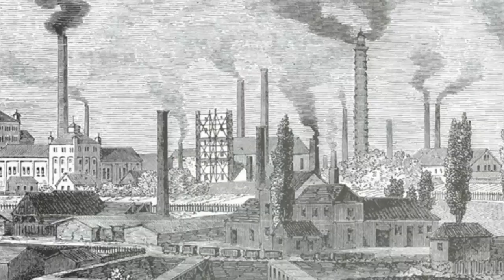Carl Jung: The Hitler // Third Reich Archetype | Psychology of Wotanism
In this video I talk about Carl Jung's view on the Wotan/Odin Archetype in Germanic mythology within the collective unconscious of the German people, how it developed into national socialism & the rise of Nazi Germany led by Adolf Hitler & even how Jung saw the Wotan archetype within Nietzsche's depiction of Zarathustra!